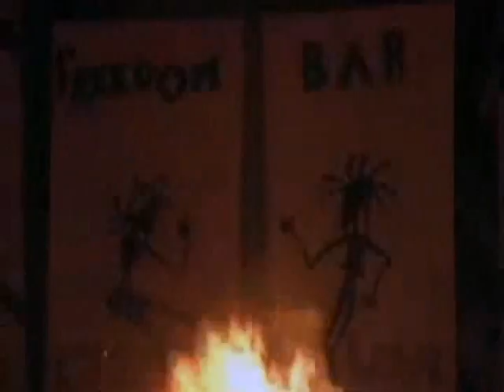BENIHANA-olhando torto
versão dub da música da banda cearense Benihana.